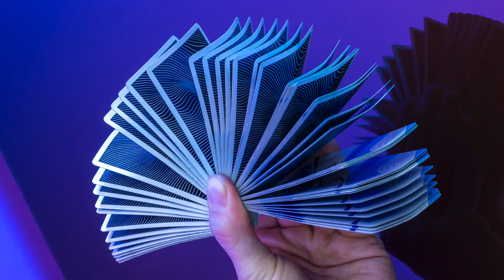Haut la main / Hands Down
Les cartes filent, glissent, vrillent, passent de la main droite à la main gauche, comme si un aimant invisible les reliait, les faisant se repousser ou s’attirer irrémédiablement. Pourtant, ce n’est pas de la magie. Dimitri Arleri et Ladislas Toubart sont fermes sur la question. C’est de la cardistry. Ces gestes tout à fait humains, garantis sans ruse, sont ceux de deux hommes qui, depuis plus de 10 ans, ont fait du jeu de 51 cartes une extension de leurs membres supérieurs.

The cards are flying, sliding, turning, passing from right to left, as if connected by an invisible magnet, in a relentless repulsion- attraction movement. Yet this is not a magic trick. Dimitri Arleri and Ladislas Toubart are adamant about this. It is in fact cardistry. These unequivocally human gestures, guaranteed without special effects, are those of two men who, for more than 10 years, have turned 51 cards into an extension of their upper limbs.

Publié dans / Published in Profane n°14
Photos / Photographs : Antinomia
Réalisé et monté par / Shot and edited by : Lucas Charrier